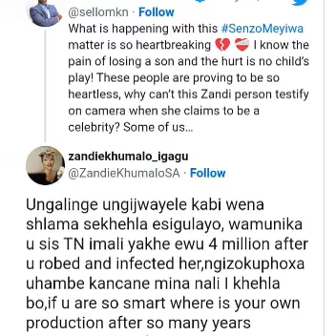zandi Khumalo respond to actor Sello maake kancube